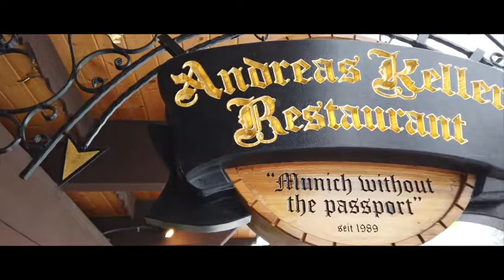Bavarian Village - Leavenworth Washington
Bavarian Village - Leavenworth Washington Winter Wonderland

In our third episode of Our Favorite Places we visit Leavenworth Washington! This Bavarian village really is a winter wonderland, and summer one as well. The Christmas lights were still up when we visited in early January. The tree lighting festival that happens on several weekends prior to Christmas is extremely popular and requires room reservations to be made more than a year in advance.